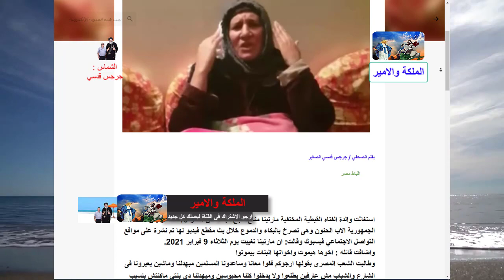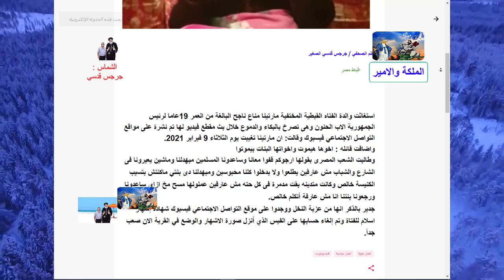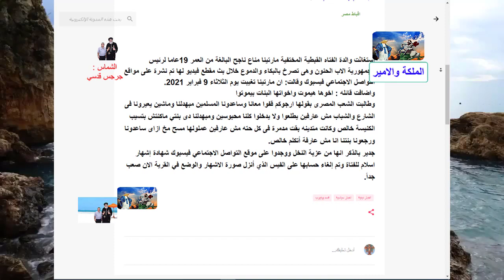شوف موت اخوات مارتينا مناع ناجح وموت بعد اسلامها ودمار الاسرة!!!!1